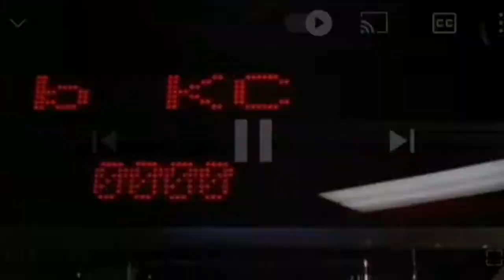Joe Joyce The Juggernaut Remix | I will break you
Getting it out there. A Mike ruff cut promo- Joe Juggernaut Joyce.